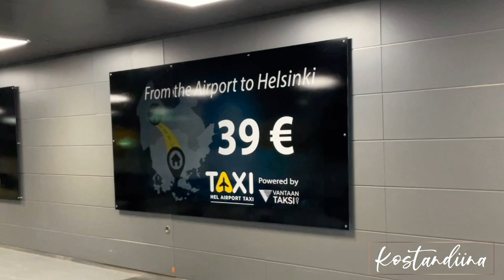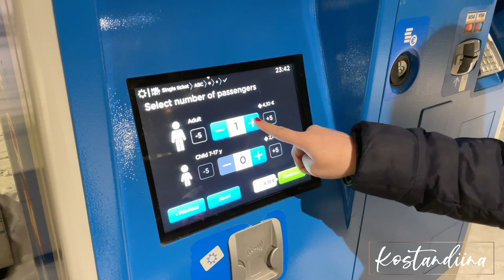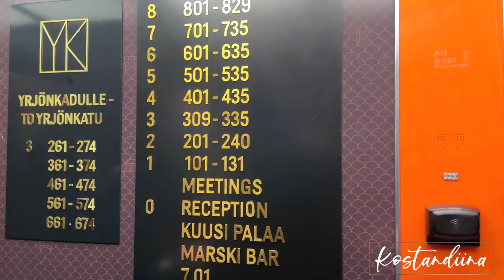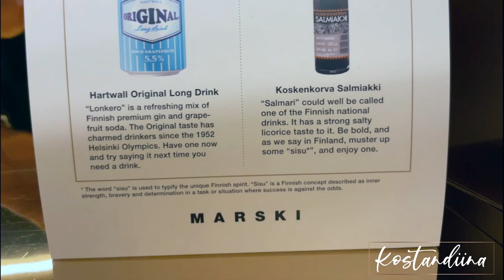First Impressions of Helsinki, Finland | Night Life & Marski Hotel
Hello friends,

In this vlog, join me on my first trip to Helsinki, Finland. I will share my initial impressions of the city, show you my journey from Munich to Helsinki, and provide valuable information about Covid-19 regulations, transportation tips, and where to stay in Helsinki. Additionally, I will take you on a tour of the city's vibrant night life scene and show you around the luxurious Marski Hotel.

For those of you who are new here, my name is Kostandiina and I am an Albanian currently living in Germany. I have recently embarked on an exciting journey of vlogging my travels and adventures around the world, and I am thrilled to have you join me on this journey. Whether I'm exploring the vibrant streets of Athens or relaxing on a pristine beach in Colombia, I aim to capture every moment of my adventures and share them with you. So sit back, relax, and let's go on an unforgettable journey together!

If you enjoyed this video, I'd love to hear from you! Your support means the world to me and helps me create even better content for you.

I love sharing my journey with you and engaging with my followers, so don't be shy - let's be friends! You never know what kind of fun and exciting content we'll create together. See you there!

Support my musical journey by donating to my singing courses. Your contribution will help me improve my skills and pursue my passion for music. With your help, I can continue to grow as an artist and share my love of music with the world. Thank you for your support!

I hope you enjoyed this video as much as I enjoyed creating it. Until the next one, keep exploring, stay curious, and take care!

Kostandiina

Don’t own the music no copyright
Wasting Time by Sapajou & Yorgo H